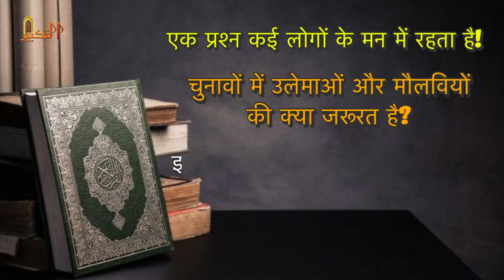Ratannager chunao Molana or mufti logo ka chunao (Election) me kiya zarurat he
Ye ek sawal or ek galat zheniyet ka jawab he or ise normal na samjhe ye bohut hi sangeen masla he
Is ko khud bhi suno or dusro ko sunao

—dosto —-vedio—-ko— khub—-share —kro

—in—👇👇—social media pe follow karo—-

Arqam academy
English medium Islamic school
Ratannager churu Rajasthan

Management director
Mufti Abdul Wahab Gauri
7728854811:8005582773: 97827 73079